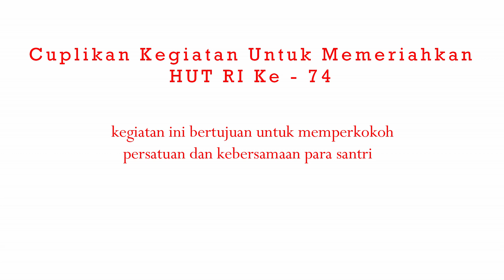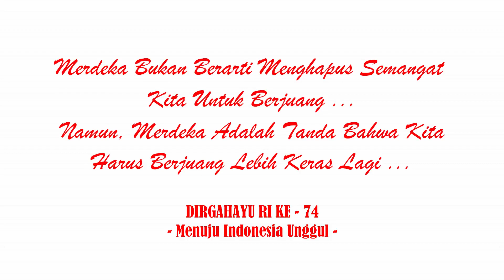SERUUU!!! HUT RI Ke-74 Ala Santri (Daily Activity PonPes Syarifuddin)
Santri juga cinta NKRI..
Santri juga cinta Negeri, dan
Santri juga punya cara tersendiri untuk ikut memeriahkan semaraknya HUT RI Ke-74 ini..
Video ini adalah sedikit cuplikan dari kemeriahan Lomba yang diadakan PonPes Syarifuddin dalam rangka memperingati HUT RI yang ke 74..
Lomba ini bertujuan untuk memperkuat persatuan serta kebersamaan dikalangan santriwati..